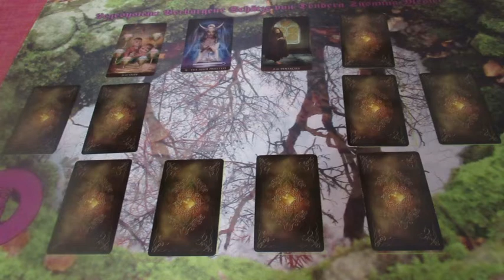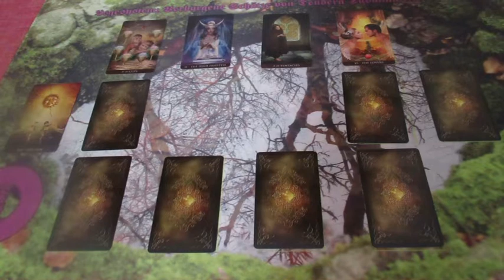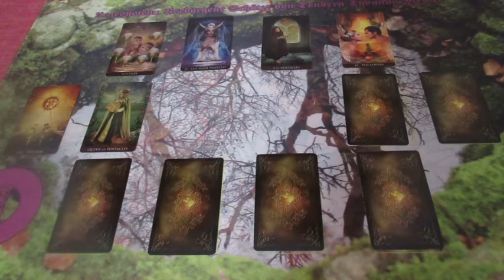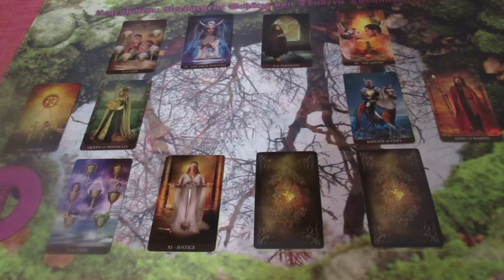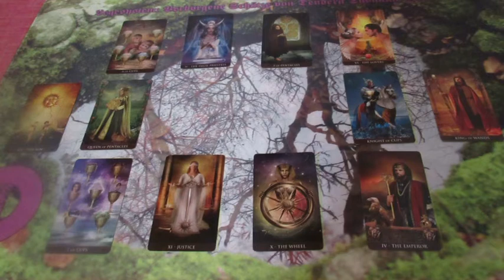"Rejtett kincsek" Jóslás MIRÁDÁ számára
Telefonos elérhetőségem jóslásra:
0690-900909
750Ft/Perc

Átutalás:
Erste Bank
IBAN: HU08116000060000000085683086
BIC: GIBAHUHBXXX
Tulajdonos: Dendera Susanna Medici
Kép: shutterstock/Ailisa/Alex Arendar